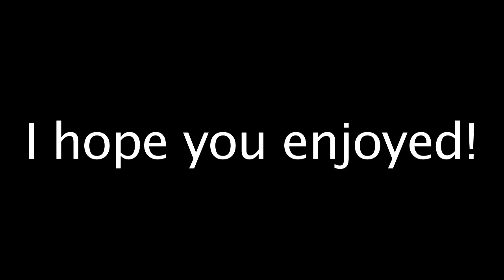MLG CAR CRASH... kinda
Enjoy this quick, funny little video!